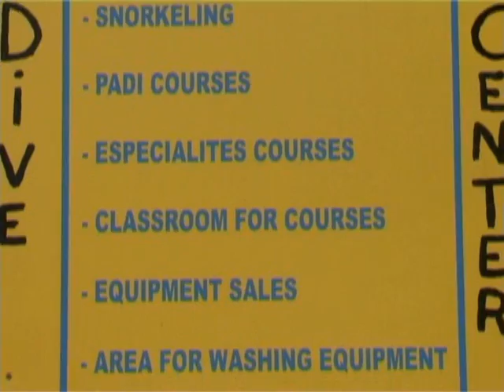Eden Roc Diving School at Cala Gogo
Camping Cala Gogo-Costa Brava. Diving School at site.